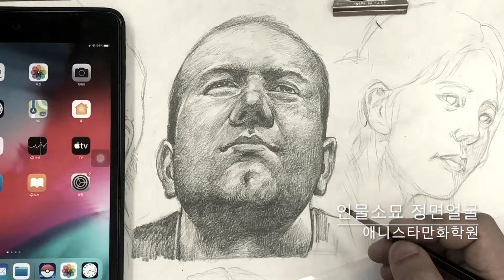인물소묘 얼굴정면 애니스타만화학원 [중년 남성]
인물소묘  얼굴정면 애니스타만화학원 [중년 남성][만화애니전문 애니스타만화학원]